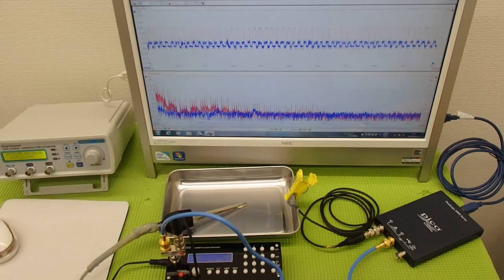表面弾性波を利用した、超音波の発振制御システム（超音波の非線形制御） ultrasonic-labo